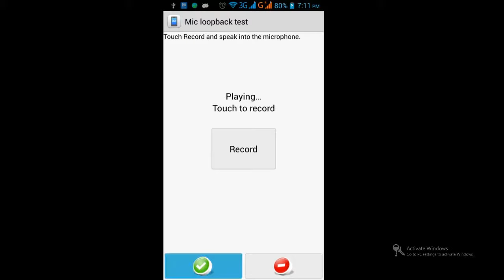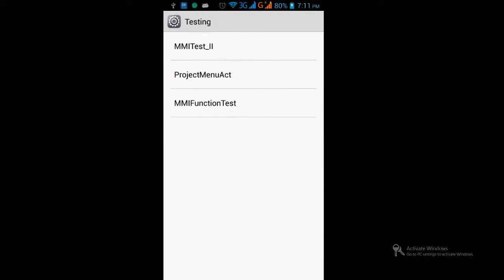Huawei Mobiles Phone Codes For Checking *#*#2846579#*#*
How to check Huawei Mobile with Secret Codes  *#*#2846579#*#*.

huawei mobiles phone codes for checking,
huawei unlock code,
huawei unlocked phones,
huawei modem unlocker,
huawei unlock,
huawei codes,
unlock huawei p9,
huawei imei check,
huawei network unlock code,
unlock huawei y6,
huawei unlock code generator,
huawei phone unlock code,
huawei imei,
huawei unlock code free,
huawei phone unlock code generator,
huawei sim unlock code generator,
huawei phones,
huawei unlock tool,
huawei phone codes,
huawei phone check code,
huawei y538 unlock,
huawei sim unlock,
huawei y6 unlock code,
huawei network unlock,
huawei sim unlock code